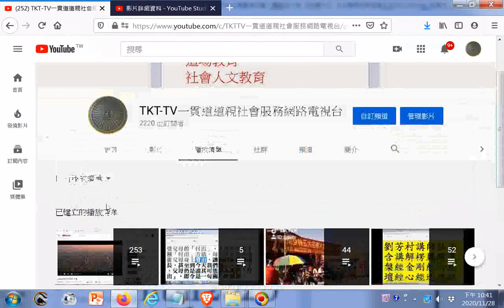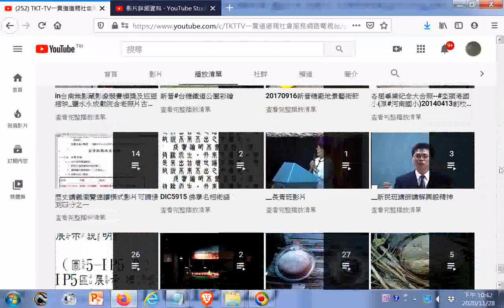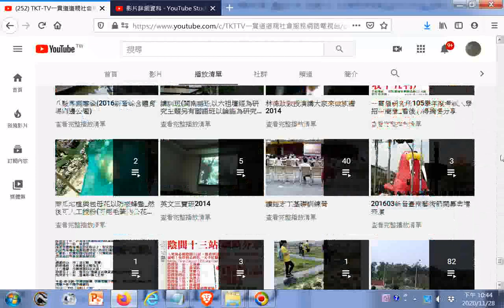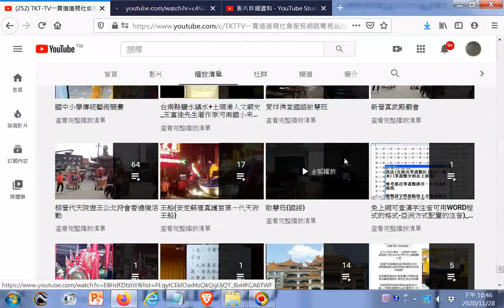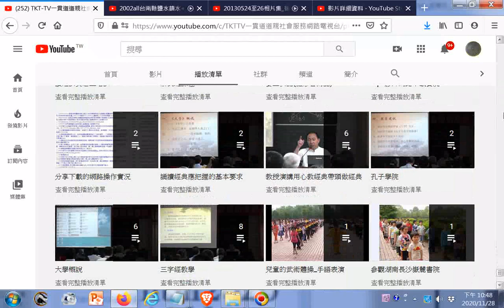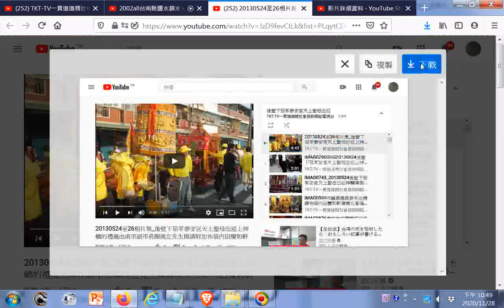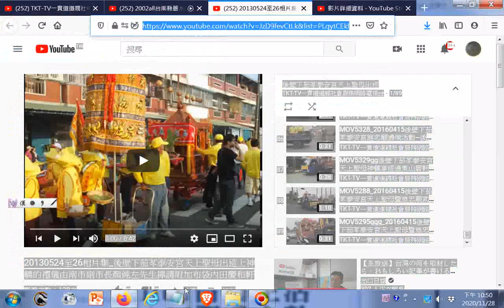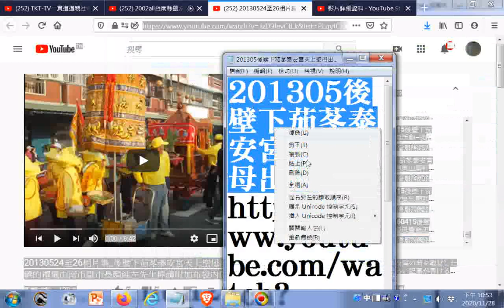尋找201305後壁下茄苳#泰安宮天上聖母出巡影片#播放清單ggg20201128+ 20121115桃園和樂軒古漢樂演奏 五尊神像在隊伍最後面入南鯤鯓代天府後被信徒請進五府千歲殿...